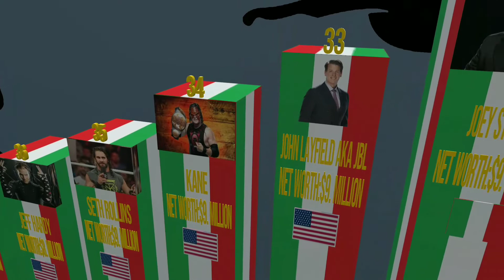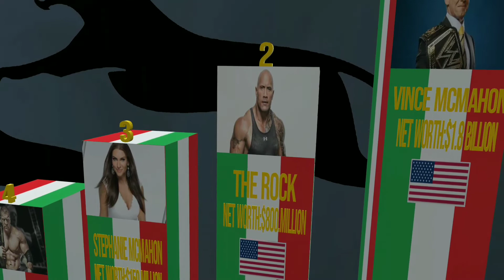Top 50 Richest Wrestlers in the world ll WWE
Top 50 Richest Wrestlers in the world ||wwe

Top 50 Richest Wrestlers list, you can find out about The Rock, plus other wrestling heroes, overall net worth. These guys may appear tough on the outside, but they are business-savvy as they have extra activities going on like acting and (yes you guessed it) endorsements to bulk up their monster-size earnings!